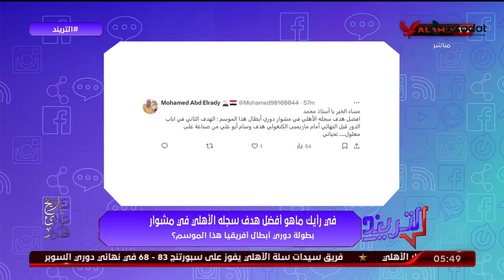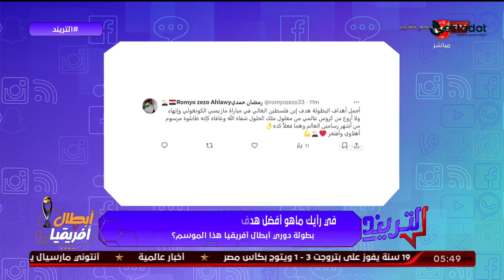محمد سعيد: 24 لاعباٌ ينتظمون فى معسكر منتخب مصر استعداداٌ لمباراتي بوركينا فاسو وغينيا بيساو